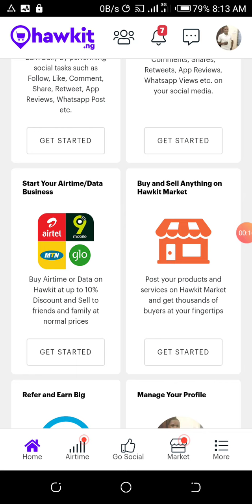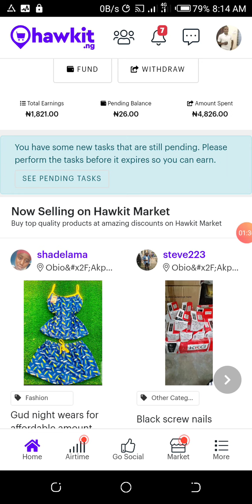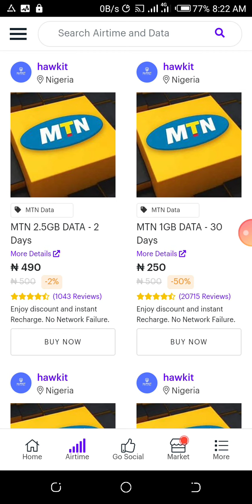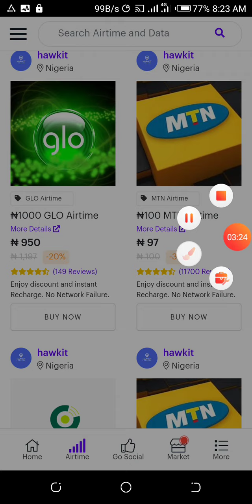how i got free airtime and data everyday